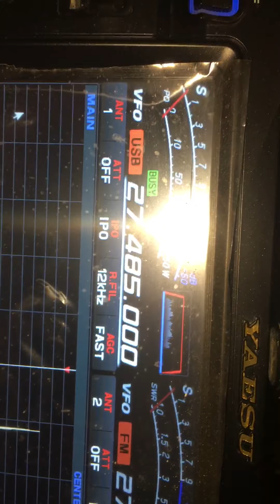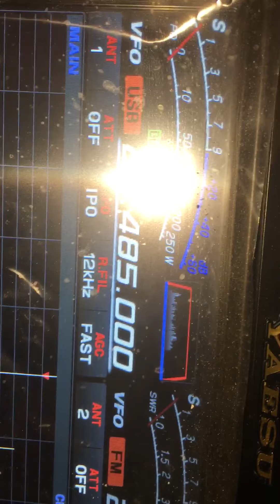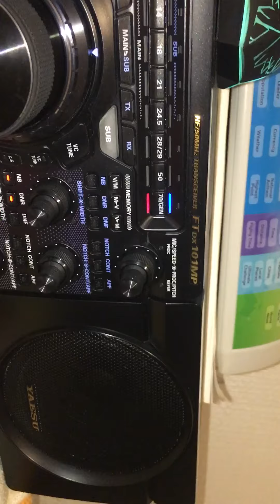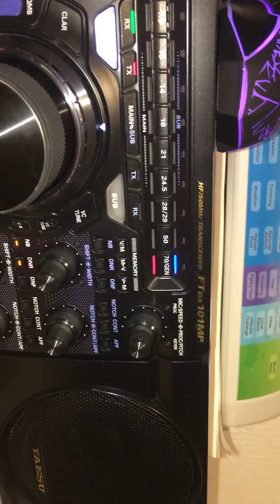The Video that left Iain gutted and angry, Mull of Kintyre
oooh Mull of Kintyre the anger still here oooh Mull of Kintyre. Its not my fault that people get mouths shut up